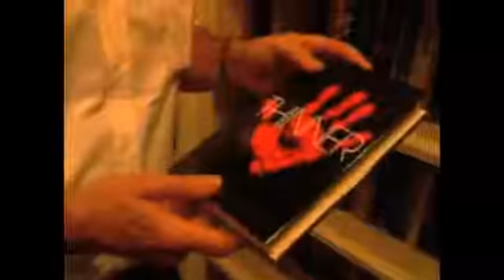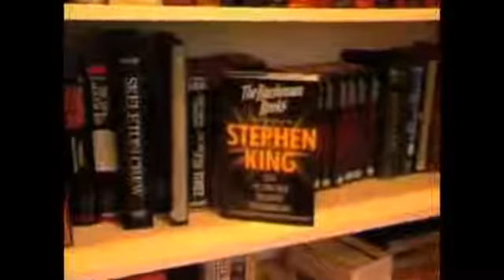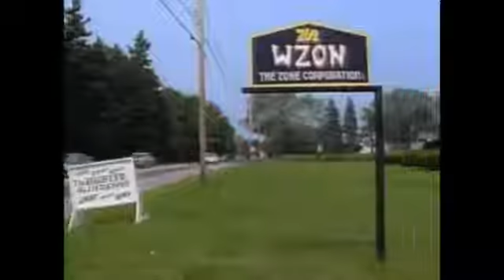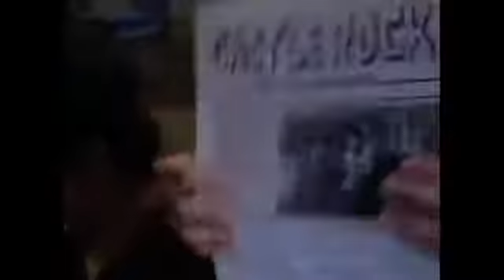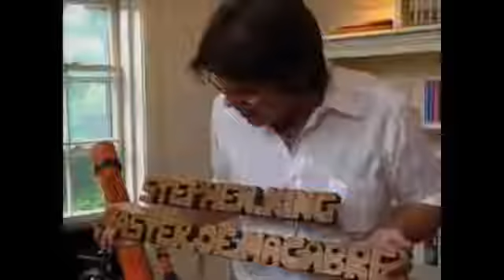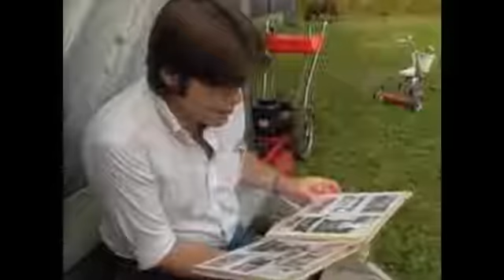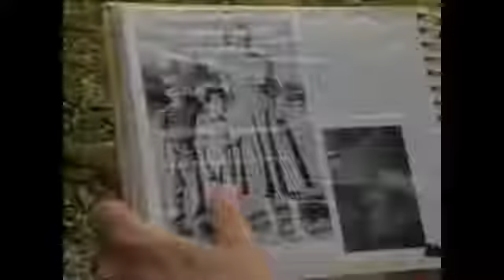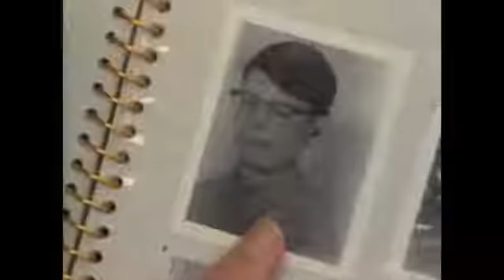Master Of The Macabre A Discussion With Stephen King 1989 Component 4 & 1